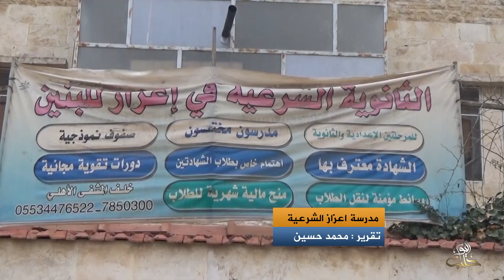300طالب وطالبة يتلقون العلوم الشرعية والكونية